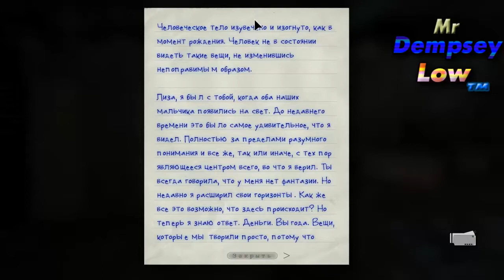Outlast: Whistleblower - #3 [Ненормальный чувак]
Проходим первое дополнение к знаменитой игре Outlast. Не пугаемся, смотрим и радуемся :)
И, друзья, не забывайте про ЛАЙКИ! Это очень сильно поможет нашему Каналу!
Если, кого заинтересовал наш проект, Вы можете ему помочь ;) Никого не принуждаю!
WebMoney:
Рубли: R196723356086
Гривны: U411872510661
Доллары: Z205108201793